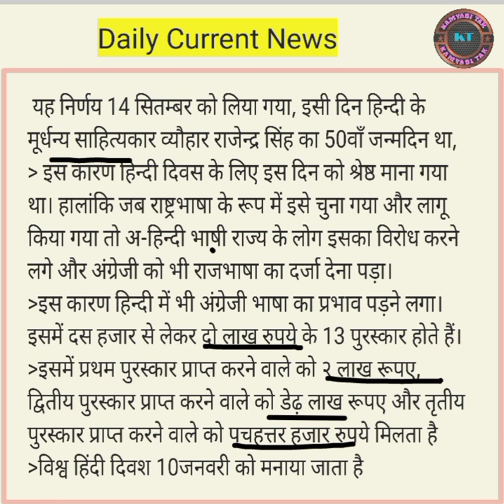Hindi Day is celebrated in India to commemorate the date 14 September 1949 | KAMYABI TAK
Hindi Day is celebrated in India to commemorate the date 14 September 1949 on which a compromise was reached—during the drafting of the Constitution of India—on the languages that were to have official status in the Republic of India.The compromise, usually called the Munshi-Ayyangar formula, after drafting committee members K. M. Munshi and N. Gopalaswami Ayyangar, was voted by the Constituent Assembly of India after three years of debate between two opposing camps.